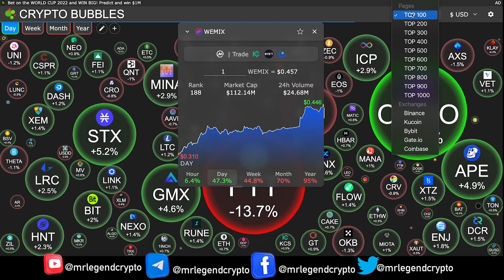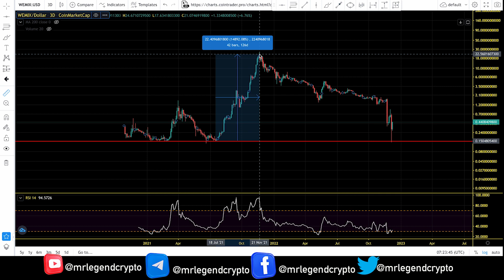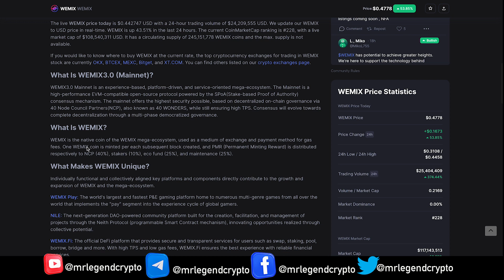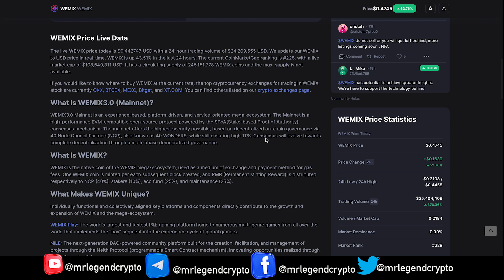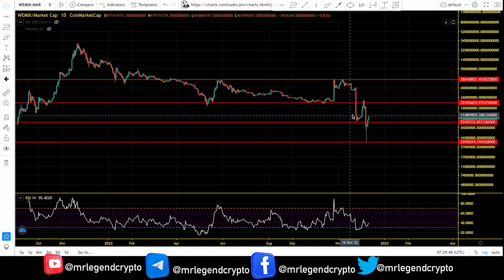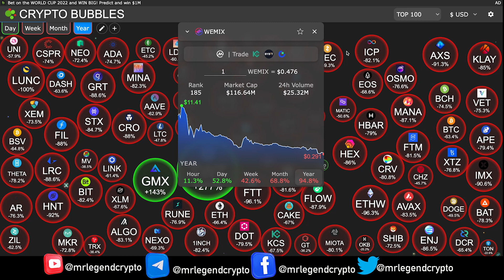WEMIX Crypto Finding The Bear Market Bottom. WEMIX Price Prediction And Chart Analysis 2023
What Is WEMIX?
WEMIX is the native coin of the WEMIX mega-ecosystem, used as a medium of exchange and payment method for gas fees. One WEMIX coin is minted per each subsequent block created, and PMR (Permanent Minting Reward) is distributed respectively to NCP (40%), stakers (10%), eco fund (25%), and maintenance (25%).

WEMIX3.0 Mainnet is an experience-based, platform-driven, and service-oriented mega-ecosystem. The Mainnet is a high-performance EVM-compatible open-source protocol powered by the SPoA(Stake-based Proof of Authority) consensus mechanism. The mainnet offers the highest security possible, based on decentralized on-chain governance via 40 Node Council Partners(NCP), also known as 40 WONDERS, while still ensuring high TPS. Consensus will evolve towards complete decentralization through a multi-phase democratized governance.

MLC